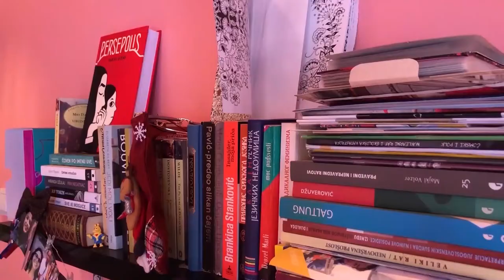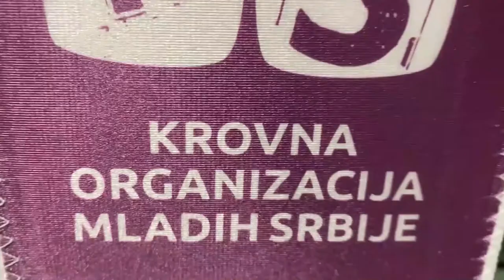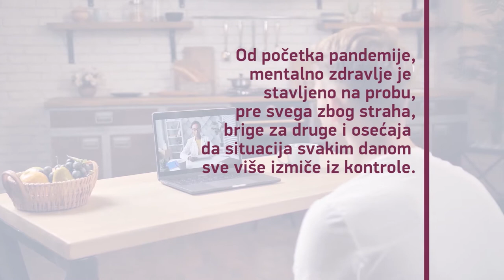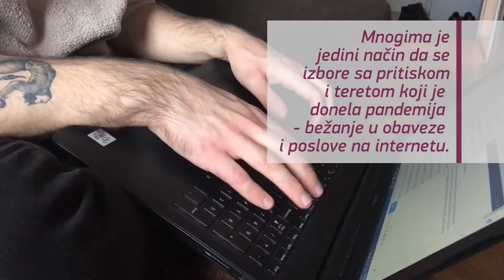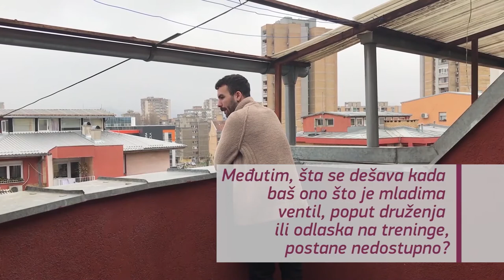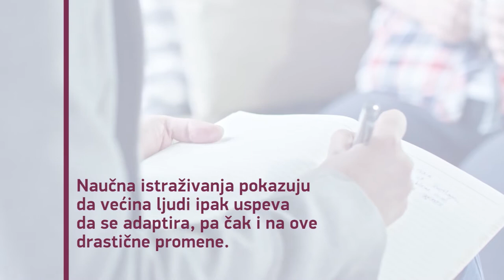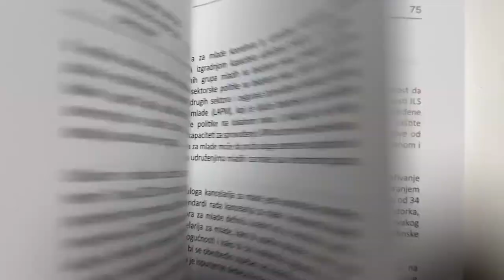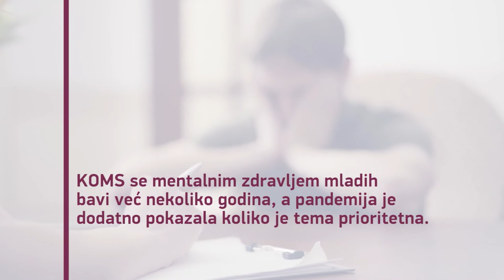KOVID-19 i mentalno zdravlje mladih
Kako je pandemija Kovida 19 uticala na mentalno zdravlje mladih?

Naše istraživanje "Život mladih u Srbiji: Uticaj KOVID-19 pandemije", čiju je izradu i objavljivanje podržala Misija OEBS-a u Srbji, pokazalo je da je pandemija u velikoj meri uticala na različite aspekte mentalnog zdravlja mladih.

Pogledajte naš novi video i saznajte kako se mladi osećaju pod uticajem pandemije.

*Izradu ovog materijala pomogla je Misija OEBS-a u Srbiji. Izrečeni stavovi pripadaju isključivo autoru i njegovim saradnicima i ne predstavljaju nužno stav Misije OEBS-a u Srbiji.

*Sve fotografije korišćene u ovom videu pripadaju ličnim arhivama učesnika koji su dali saglasnost za njihovo korišćenje.
*Stock video materijali: Envato.
*Korišćena muzika je komponovana isključivo za potrebe projekta  uz saglasnost autora.